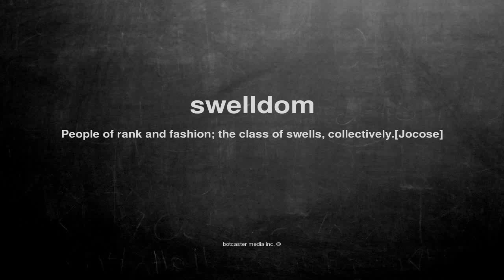What does swelldom mean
What does swelldom mean in English?